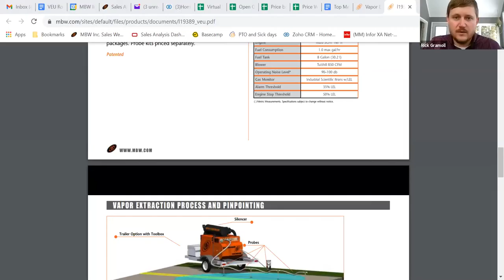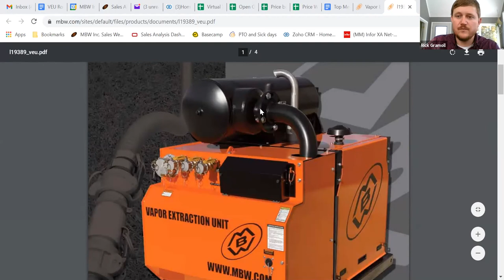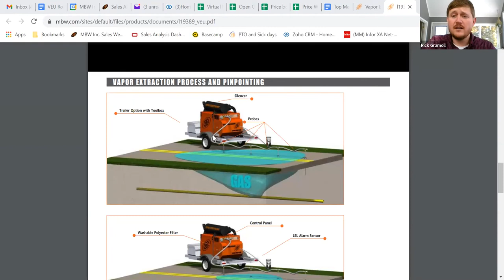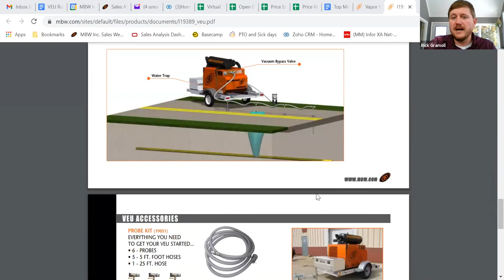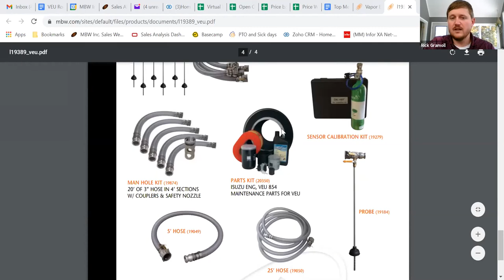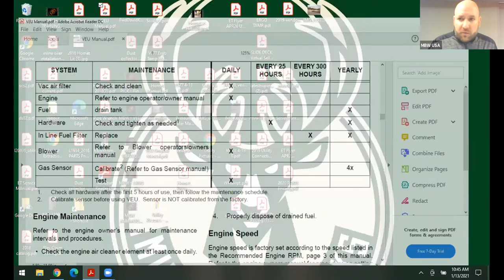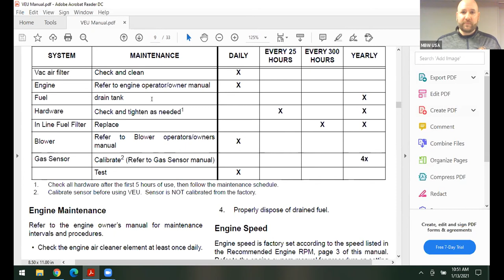MBW VEU Roundtable 1/13/2021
Dave Koepsell & Rick Gramoll hosted a live roundtable discussing and answering questions about the MBW, Inc Vapor Extraction Unit. A machine that pinpoints gas leaks and removes it from the ground.